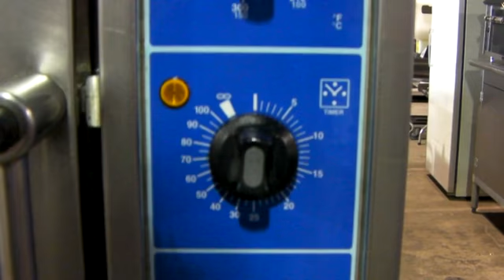Cleveland CCE106M Combi Oven - Refurbished